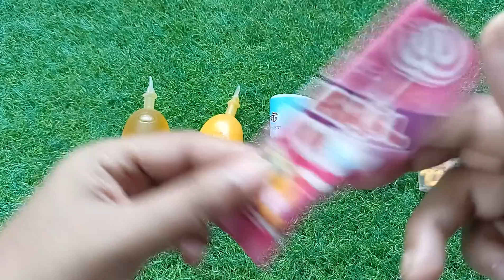New Lot's of candies